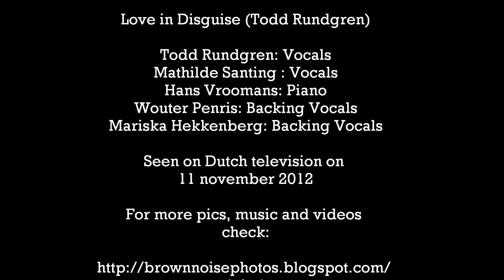Todd Rundgren featuring Mathilde Santing - Love in Disguise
Todd Rundgren as seen last Sunday on Dutch TV on a cultural talkshow together with Dutch vocalist Mathilde Santing performing Todd Rundgren's great vocal piece "Love in Disguise" just with piano and two other singers. The song is from his 1991 album "2nd Wind". It was a great performance (IMHO) and wanted to share this.

Love in Disguise (Todd Rundgren)

Todd Rundgren: Vocals
Mathilde Santing : Vocals
Hans Vroomans: Piano
Wouter Penris: Backing Vocals
Mariska Hekkenberg: Backing Vocals

At night that Sunday Todd Rundgren played with the Metropole Orchestra (also featuring Mathilde Santing again) at a sold out Paradiso in Amsterdam.
Would have liked to see that live.